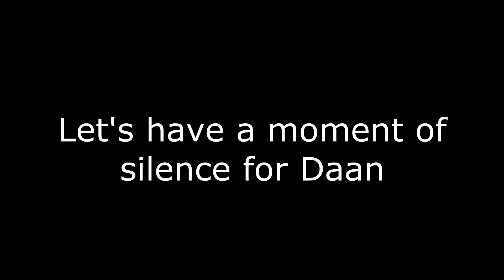Skywars (Ft. Daanplays)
SKYWARS